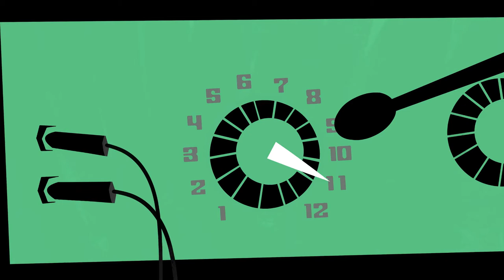Kitty is Not a Cat | KidsOn7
Kitty is Not a Cat is about a little girl ‘Kitty’ who believes she can be anything in life, even a cat. She arrives on the doorstep of a house full of partying felines who find their lives turned upside down as they attempt to teach her how to be a human.

Starts April 20, 7TWO Monday - Friday at 7:30am & 7Plus

Welcome to KidsOn7, Channel 7's online destination for the best Australian Kids videos! Here you'll find everything you need, from videos where you can learn new skills to clips from some of our new shows. From Get Arty and Get Clever to Drop Dead Weird and our KidsOn7 originals, we have something for every Kid!